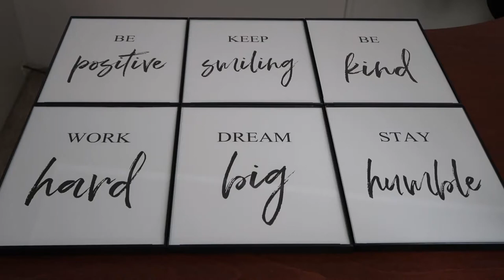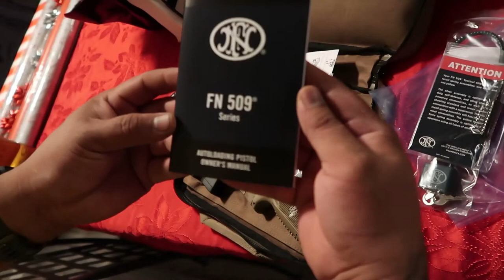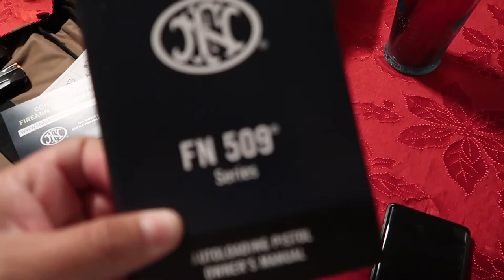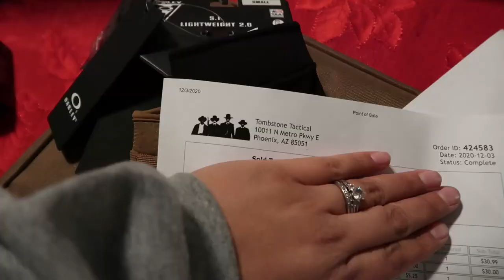Photoshoot & Early Christmas Gift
I did a little photoshoot with my fur-babies, got Courtland his Christmas gift early. I also got myself a little something too.